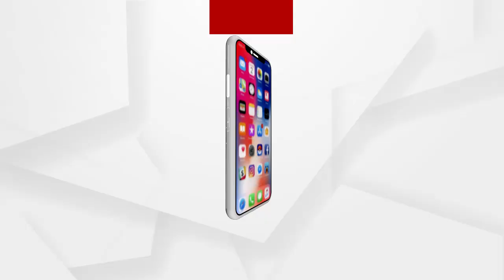ପାରଳାଖେମୁଣ୍ଡି ଠାରେ ବିଜେପି ତରଫରୁ ଏକ ବିରାଟ ପଦଯାତ୍ରା | Justice for Paree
ପରୀ ଅପହରଣ ଓ ହତ୍ୟା ଘଟଣାରେ ସିବିଆଇ ତଦନ୍ତ ଏବଂ ମନ୍ତ୍ରୀ ଅରୁଣ ସାହୁଙ୍କ ଇସ୍ତଫା ଦାବି ନେଇ ଗଜପତି ଜିଲ୍ଲା ସଦରମହକୁମା ପାରଳାଖେମୁଣ୍ଡି ଠାରେ ବିଜେପି ତରଫରୁ ଏକ ବିରାଟ ପଦଯାତ୍ରା.